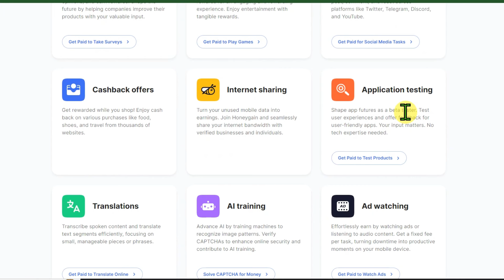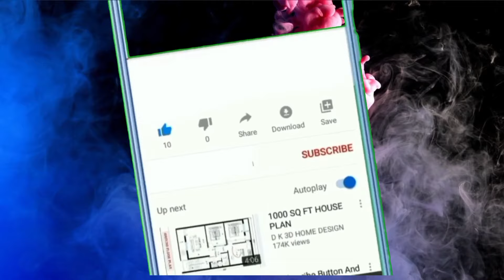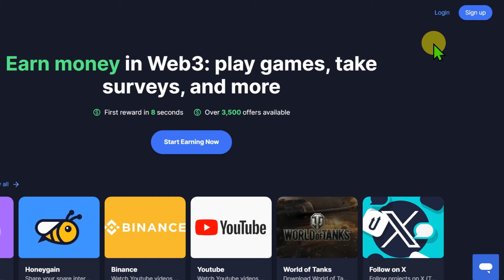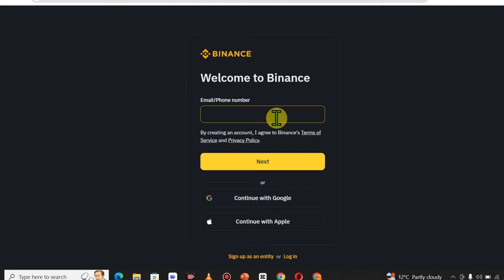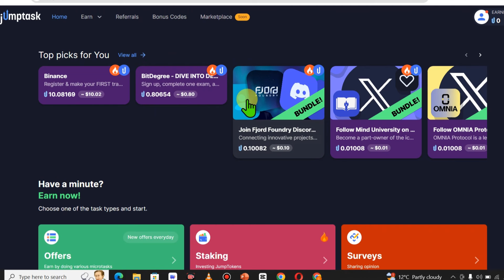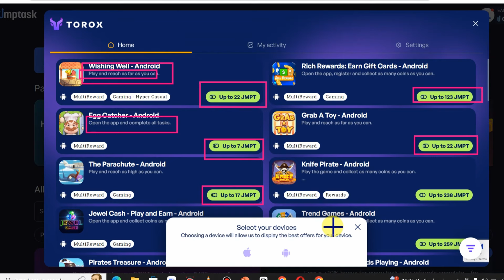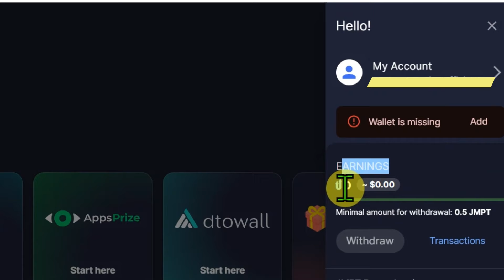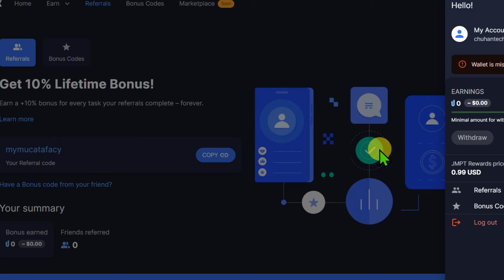Install 1 App Get $10 Free 🔥 || Make money in Pakistan without investment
online earning
online earning in Pakistan
best online earning app,btc earning app
new earning app 2024
make money online create your economy
how to get money in
non phone work at home jobs
how to make money on
how to make money crypto
5 ways to make money online motiveart
website without coding
work from home wealth creation unlimited
what are some ways to make money online
how to make money with no money
how to make money online with no experience
how to make money from home with no money
how to make money today with no money
how to make a lot of money online
the easiest way to make money online
how to make money fast not online
how to make money without spending money
how to make money online without dropshipping
how to start making money online with 0$
how to make money online without a bank account
how to make money on your phone with no money
how to make money without selling anything
real easy ways to make money online
how to make money in real estate with no money
how to start an online business with no money
fastest way to make money online right now
how can i make money online using my phone
how to make passive income online without money
how to start making money online today
ways to make money online that actually work
how to make money on amazon with no money
how to make money online and get paid instantly
how to make money in gta 5 online without business
best earning sites for students without investment
best earning app without investment
best websites to earn money for students
how to earn money online
how to earn money online without investment hindi
instant money earning app without investment
genuine website for earning money online
best trusted website for earning money
which type of website is best for earning